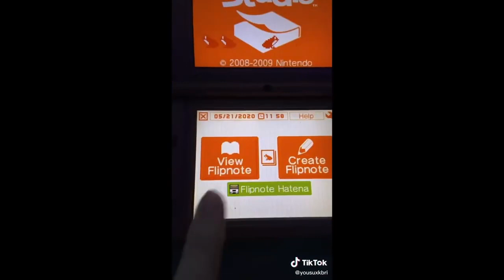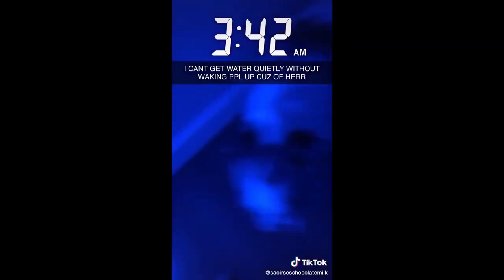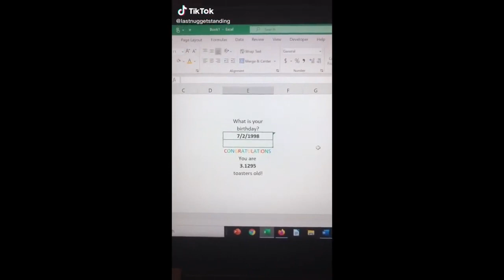Tiktoks that make me question my sanity | TikTok Compilations #10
*(IGNORE)*